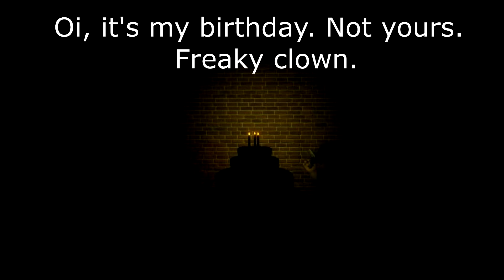it's my birthday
Hey everyone! Yes, today's my birthday. Happy birthday to me?